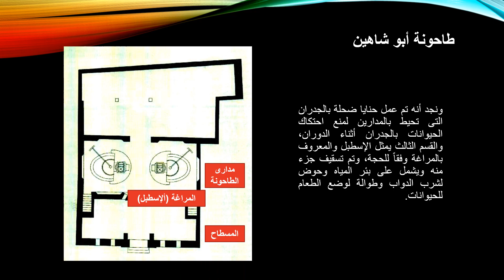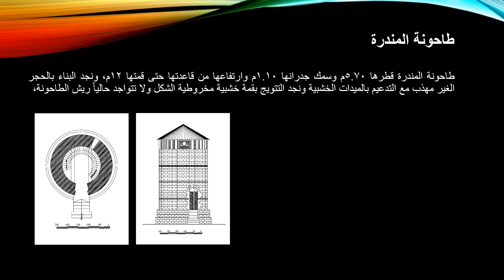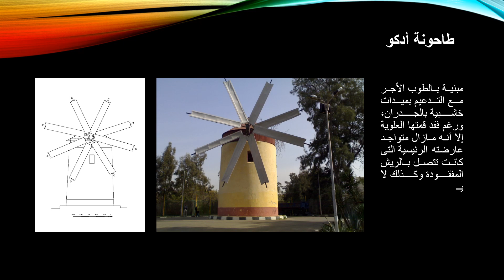الطواحين بالوجه البحرى